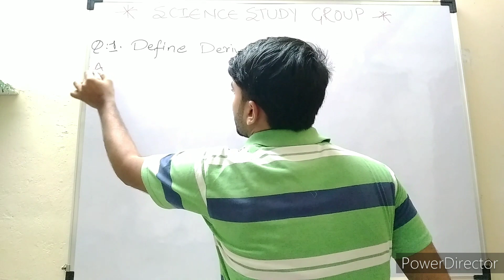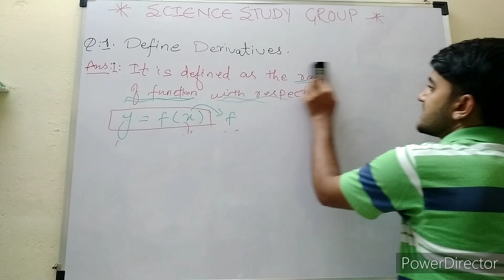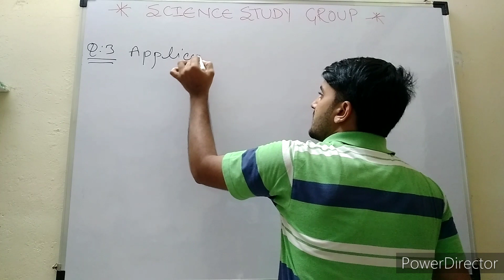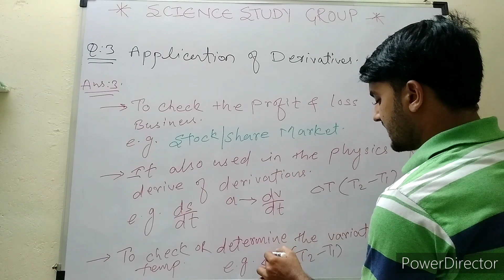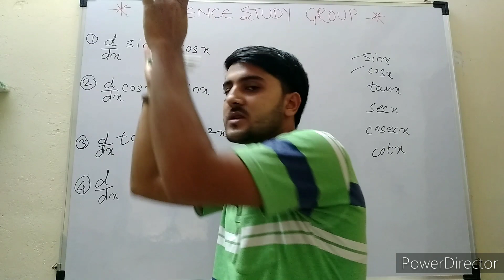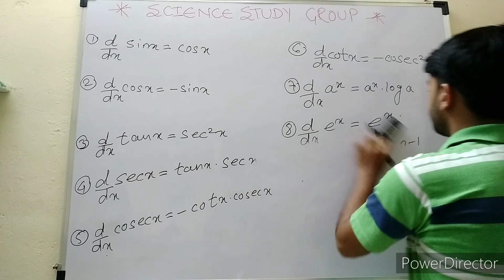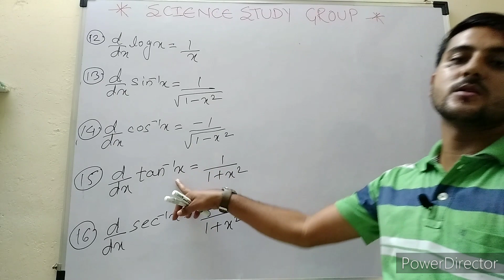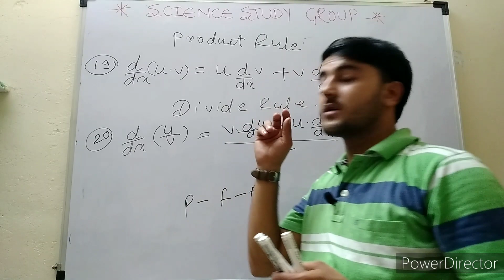Derivative class 12 full basic concepts Part 1 | Shadab Khan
Derivative class 12 full basic concepts Part 1 .

This video contain is full Basic concepts of derivative Class 12.
free maths lecture with best explanation Maharashtra board.
We will study with Basic concepts of Explanation of PFA Method. PFA method is sloved about 60-70% problems of derivatives.
 I Will Teach you with Every Tricky Question with your Exam Based Question.

Shadab Khan

Topper of Everest Educational
Society's & Group of Institutions,
Bachelor's Degree Completed
(B.E. Mechanical)
From Babasaheb Ambedkar
Marathwada University, Aurangabad.
Master of Engineering
(M.E.in Manufacturing)
From same university
Pursuing, Aurangabad.